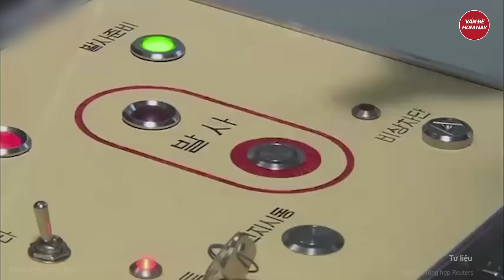Thời sự quốc tế: Cực nóng: Triều Tiên có thể thử hạt nhân vào đúng thời điểm bầu cử Mỹ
Triều Tiên mới nhất | Thời sự quốc tế: Cực nóng: Triều Tiên có thể thử hạt nhân vào đúng thời điểm bầu cử Mỹ
Bộ trưởng Quốc phòng Hàn Quốc Shin Wonsik cho biết Triều Tiên có thể đang cân nhắc một vụ thử hạt nhân gần thời điểm diễn ra cuộc bầu cử tổng thống Mỹ để nâng cao vị thế của nước này.